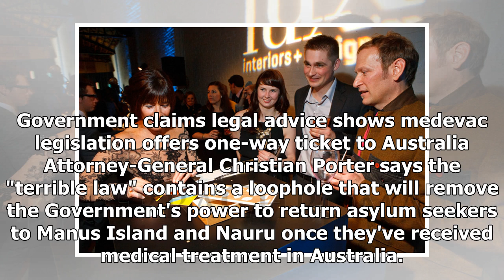Matthew Doran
Matthew Doran is a political reporter in the ABC’s Parliament House bureau in Canberra, specialising in legal affairs. He joined the ABC’s Adelaide newsroom as a cadet journalist in 2013, before working in the Port Pirie newsroom in regional South Australia. Matthew has a Bachelor of Laws and a Bach...